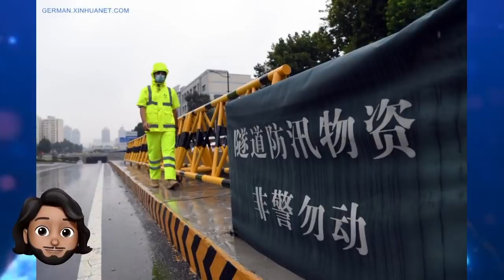Sacudida en China impulsa cambios importantes, huyen en los himalayas, evacuación en grecia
Tormentas torrenciales vuelven a castigar a Henan en China, sin embargo algo aprendieron los habitantes de esta zona que cambió todo en esta ocasión. También se regustró otro deslave masivo en una carretera de la India y evacuaron una isla por un nuevo incendio forestal en Grecia
Estas son las últimas noticias de hoy:
00:00 Esto está pasando en el planeta
01:56 Lluvias Torrenciales caen de nuevo en China
03:43 Un gran cambio en China
04:21 Avalancha de tierra en los Himalayas
06:40 Isla en llamas es evauada
08:47 Se está secando el Río Colorado